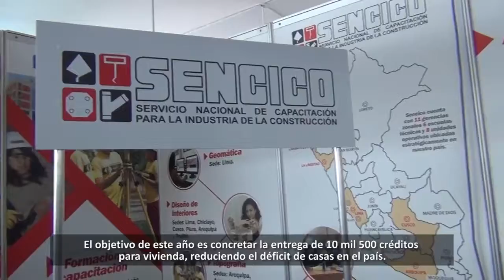Ministro de Vivienda inaugura feria MiVivienda